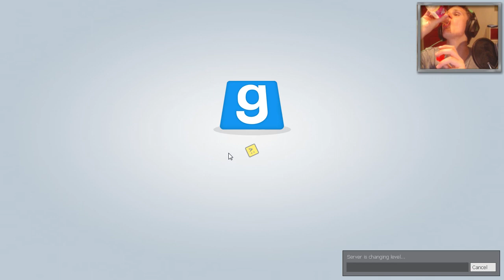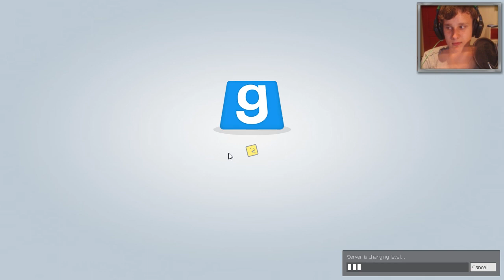RONALD PRAAT MET GOD! (Garry's mod Prophunt)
Het is tijd voor een GMOD video! Wij gaan deze een keer potje "Prophunt" spelen. Wat is dat? Nou het is een multiplayer gamemode van GMOD waar een aantal zich moeten verstoppen als een voorwerp en ergens verstoppen in de map. Een aantal mensen moeten de props zoeken.

Willen jullie meer GMOD Prophunt?
Laat het dan eventjes achter in de reacties!